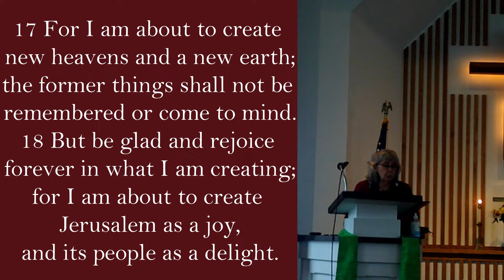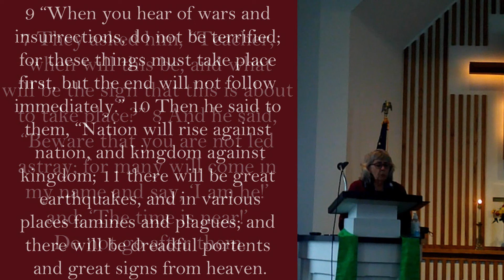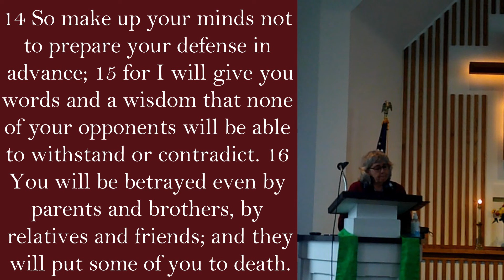Scripture Reading: Isaiah 65:17-25 and Luke 21:5-19